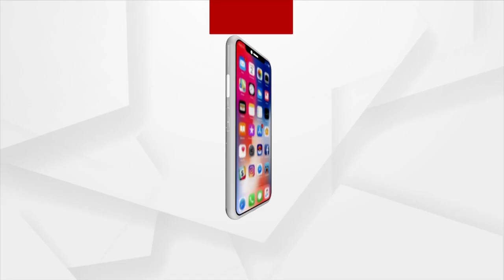Sakalara Bada Khabar | 29 Mar 2022 | Argus News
+ ସତ ଓଗାଳିବେ କି ଶର୍ମିଷ୍ଠା?
+ ଜଳେଶ୍ବରରୁ ୨୦ ଲକ୍ଷର ଧଳାଜହର ଜବତ୍
+ ବିନା ପ୍ରମାଣରେ କର୍ମୀଙ୍କୁ ଗିରଫଦାରୀର ପ୍ରତିବାଦ
+ ୫ ଲକ୍ଷରୁ ଅଧିକ ପରିବାରକୁ ଗୃହ ପ୍ରବେଶ କରାଇବେ ମୋଦି
+ ୧ ଏପ୍ରିଲରୁ ପରୀକ୍ଷା-ପେ-ଚର୍ଚ୍ଚା
+ କଳା କ୍ଷେତ୍ରରେ ନୂଆ ଏକ ଦିଗନ୍ତ
+ କମୁନି କଶ୍ମୀର ଫାଇଲ୍ସର କ୍ରେଜ୍